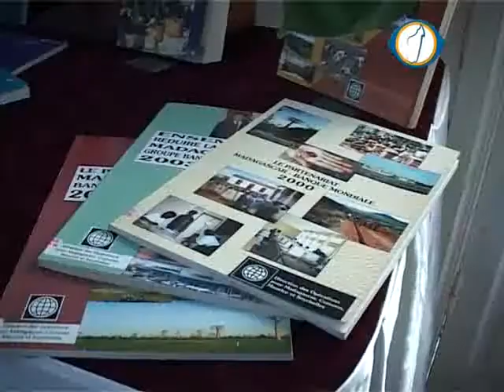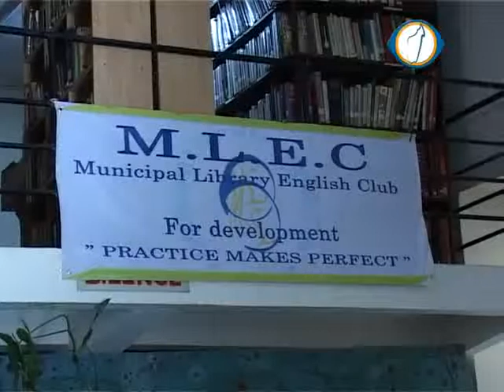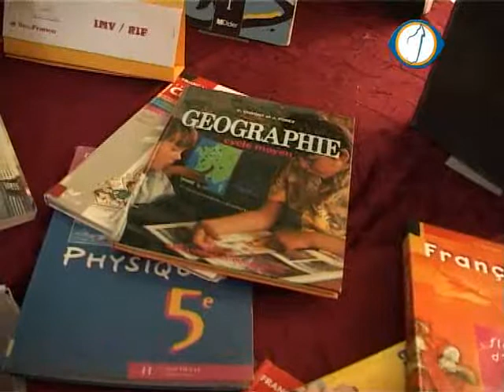Journé mondiale du livre et du droit d'auteur (Bibliothèque Municipale)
Ho fanamarihana ny andro iraisam-pirenena ho an'ny Boky sy ny Zon'ny  Mpamorona, ny Tranom-boky Monisipaly Antananarivo izay miara-miasa amin'ny Municipal Library English Club (MLEC) sy ny Kaominina Antananarivo Renivohitra  dia nanao fihaonana tamin'ireo, mpikambana mpamaky boky ao aminy. Nandritra ny fotoana dia nandray fitenenana tao avokoa ireo mpitantana isanambaratongan'ity Tranomboky Monisipaly ity. Tanjona amin'izao hetsika izao moa ny hanomezana lanja indray ny Tranom-boky Monisipaly izay azo lazaina fa toerana ahitana mpamaky boky betsaka  indrindra raha eto Antananarivo.